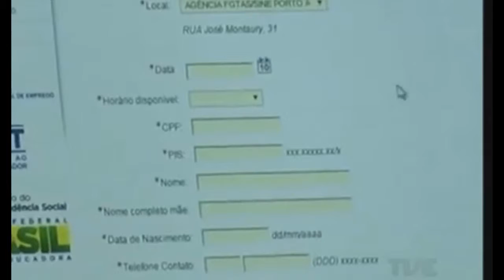FGTAS JÁ REGISTRA 12 MIL PEDIDOS DE SEGURO DESEMPREGO PELA INTERNET